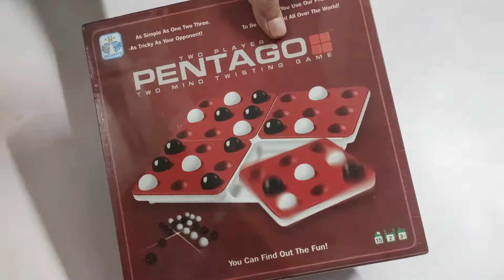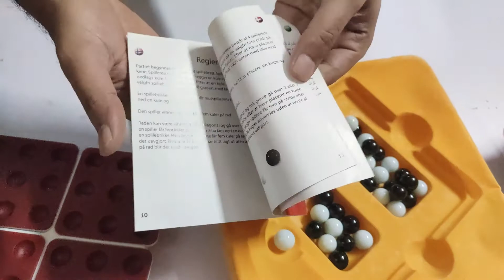UNBOXING PENTAGO || QUICK REVIEW N RULES || AGE 3+ GAME || COMPONENET || LETS SIT N PLAY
HELLO FRIENDS,,,